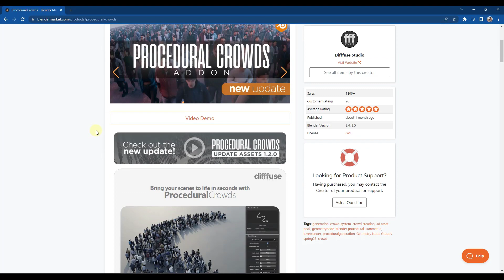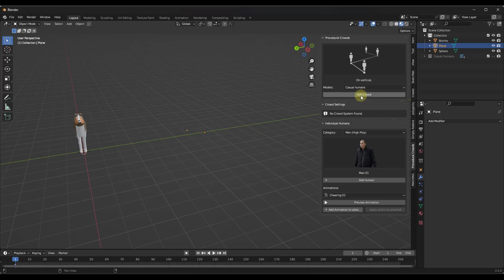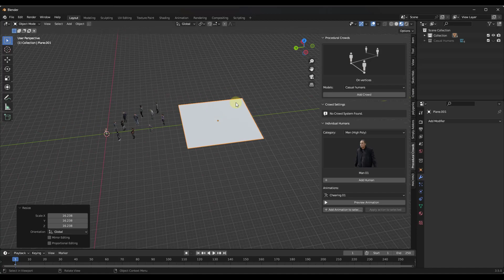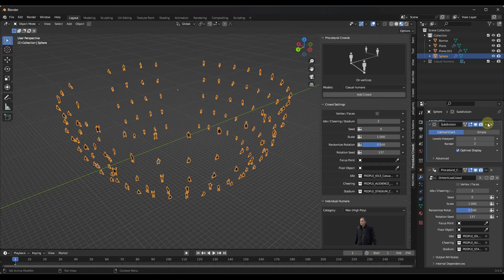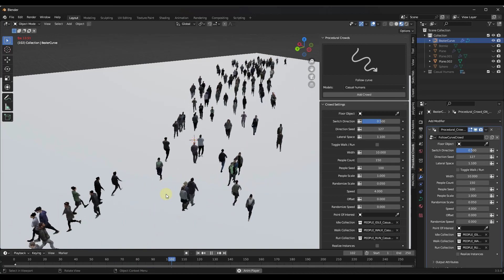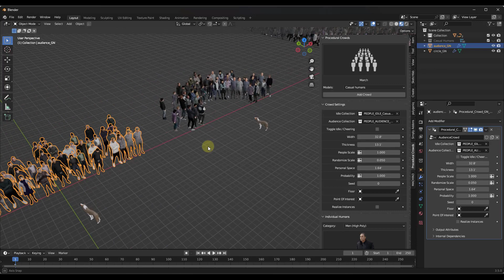Procedural Crowds for Blender UPDATED! What's New?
Check out the new features contained in the newest update to the procedural crowds add-on for Blender! Add people on vertices, have people walking multiple directions, and more!

TIMESTAMPS
0:00 - Introduction
0:11 - Where to find Procedural Crowds
0:44 - How to install the update
1:15 - New feature - Place on Vertices
3:57 - Improved Feature - Follow Curve
4:54 - New Feature - Clothing Color randomization